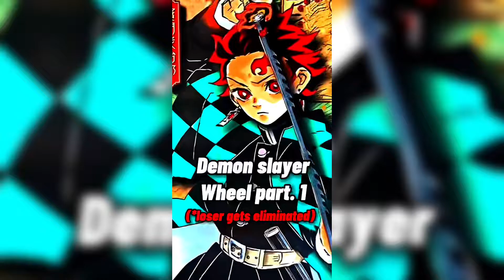Sanemi vs muichiro | demon slayer wheel series part 1